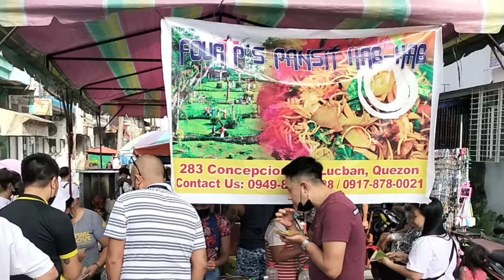LUCBAN PANSIT HABHAB | STREET FOOD COOKING @ LUCBAN, QUEZON | GALING MAGLUTO NI KUYA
Tayo ng manood sa pagluluto ng Lucban pansit habhab, ito po ay actual na pagluluto ng pansit habhab ng isang moving cart dito sa bayan ng Lucban, Quezon.

Kung bago ka pa lang po sa channel ko, paki like, comment, subscribe at paki click na din po ang notification bell, para lagi kayong updated sa mga bago kung videos.

Mp Babirey